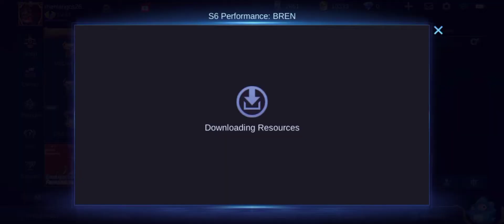Mobile Legend Tayo Ngaun Helcurt Hero Gamit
game na tayo mga Ka Barbers